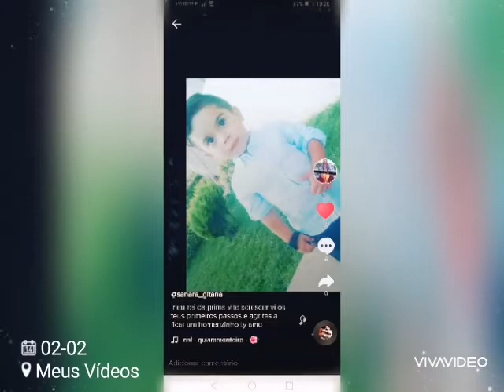2 de fevereiro de 2020